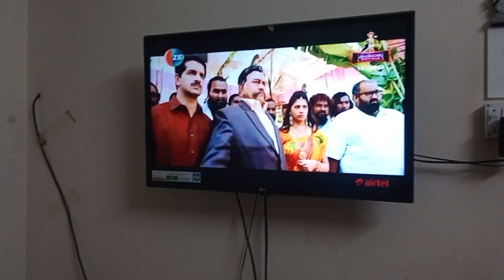வீடியோ போட்டு நாளாகுது / குட்டி வீடியோ ஒன்னு போட்டுடலாம்